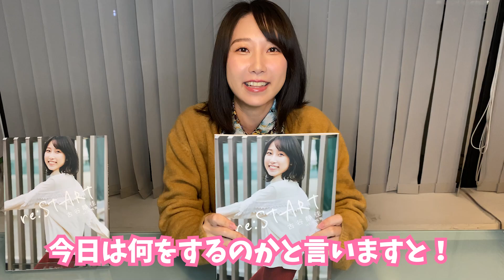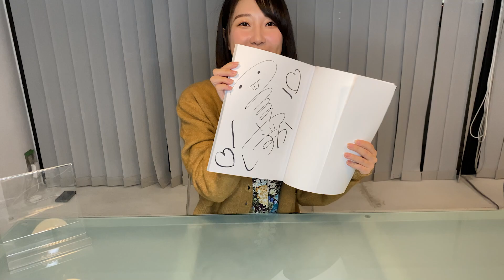【声優】1st写真集発売記念！古谷静佳のサイン入れに密着！！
古谷静佳ファンクラブ開設！

1/25(月)発売古谷静佳1st写真集『re:START』
絶賛発売中📚✨
店舗別で特典ブロマイド付き！